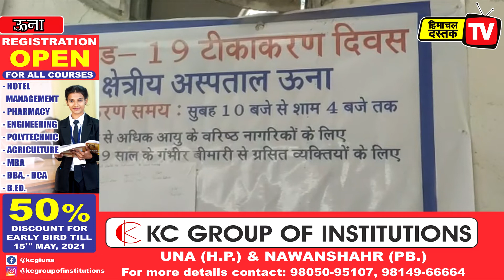18 से 44 वर्ष के लोगों को वैक्सीन के लिए करना होगा इंतजार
18 से 44 वर्ष के लोगों को वैक्सीन के लिए करना होगा इंतजार